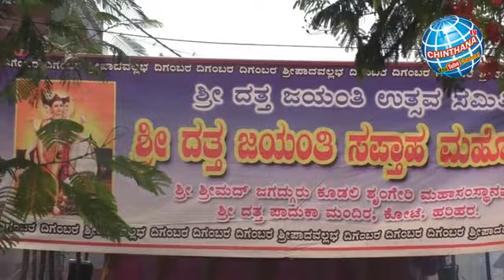CHINTHANA TV PRESENTS DATTA JAYANTHI UTSAVA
CHINTHANA TV PRESENTS DATTA JAYANTHI UTSAVA AND KALASA PRATHISTHAAPANE SAMARAMBHA HELD AT DATTA PADUKA MANDIRA KOTE HARIHARA